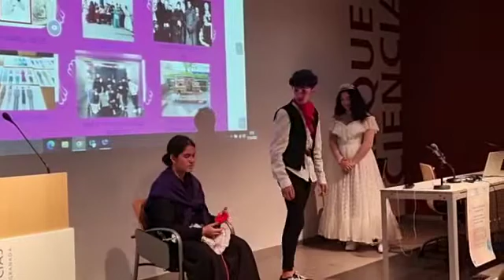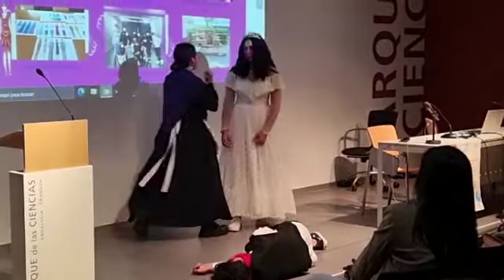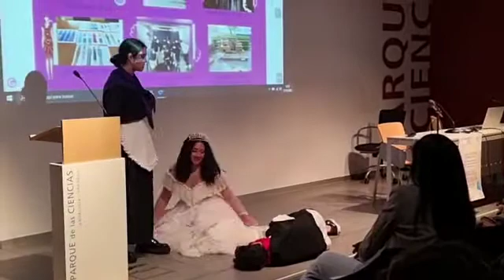jornadas provinciales Erasmus